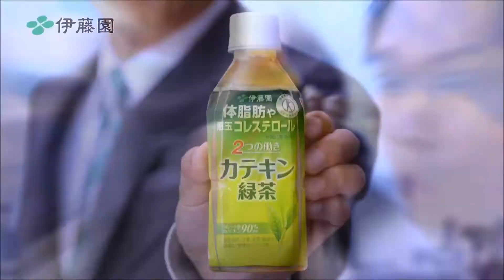伊藤園 カテキン緑茶「一喝」寺脇康文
伊藤園